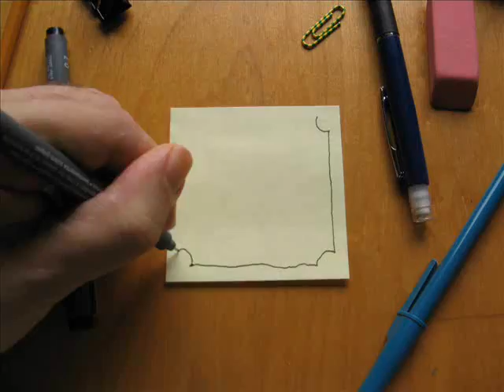Laura Veirs - Phantom Mountain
Winner of the Laura Veirs - video contest, featuring chickens from my web